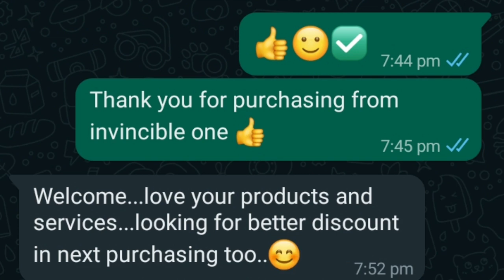Canon M90 hockey air rifle for sports & decoration in india-full wood & metal-no license required.